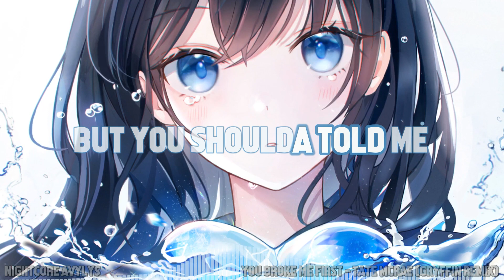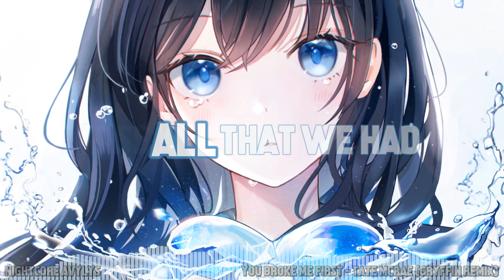Nightcore - You Broke Me First (Tate McRae - Gryffin Remix) (Lyrics)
Nightcore of "You Broke Me First" by "Tate McRae" - "Gryffin Remix" ...with lyrics!

I claim no ownership over any of the components used to create this video.